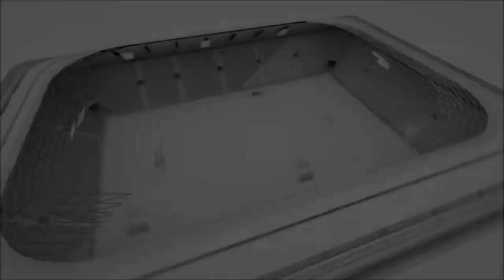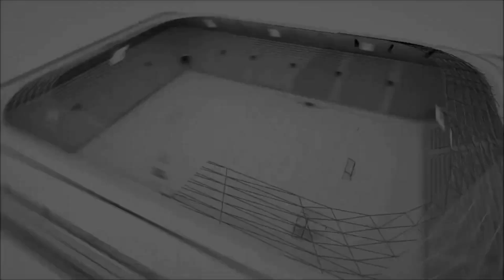GECEKONDU QUENSS PARK YILDIRIM Maçın Geniş Özeti